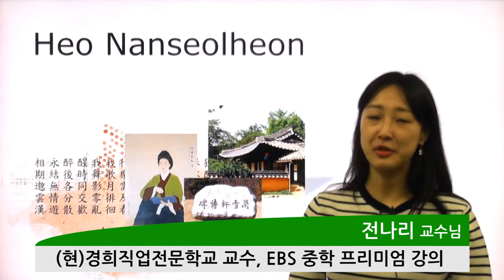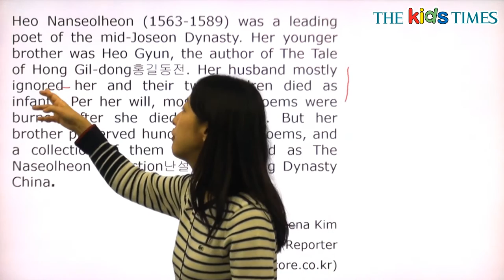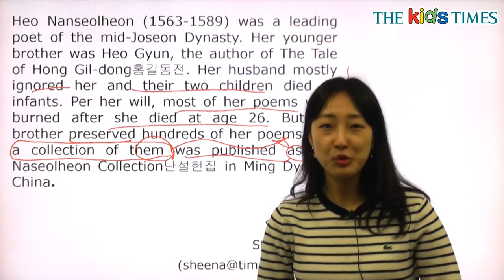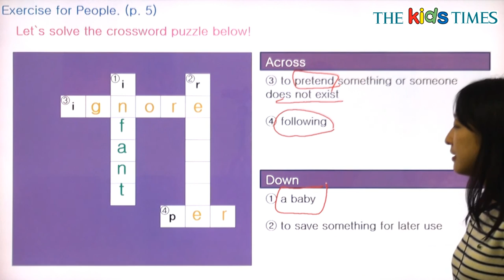Heo Nanseolheon - 전나리 선생님과 함께 하는 People 동영상 강의 ( The Kids Times - No.397 )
허난설헌